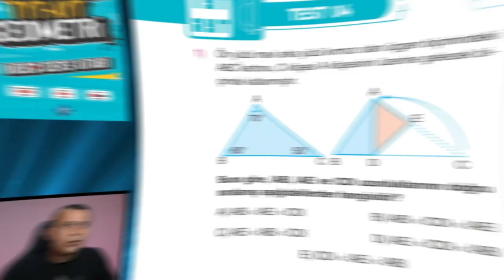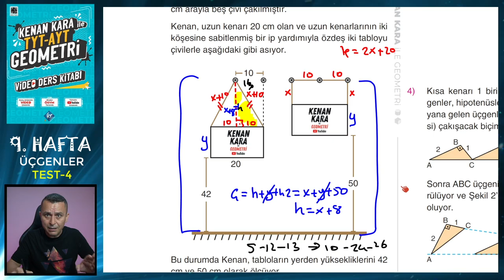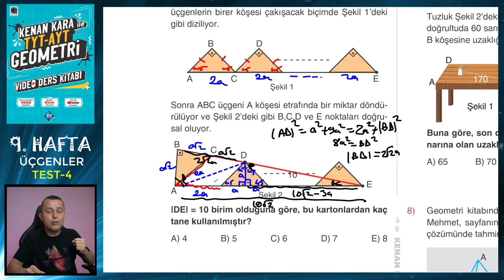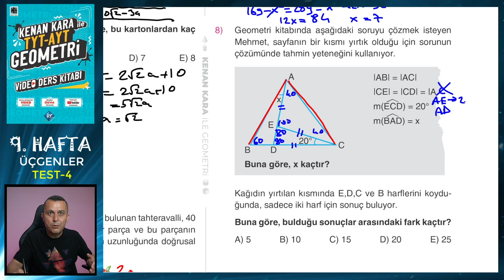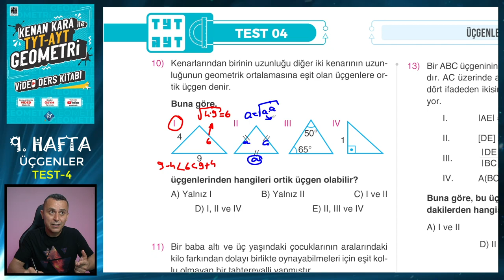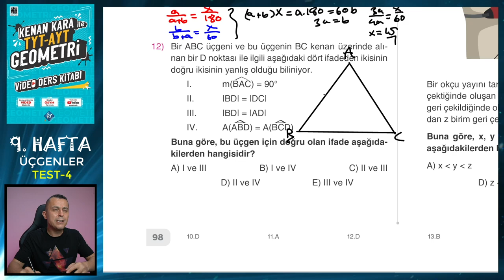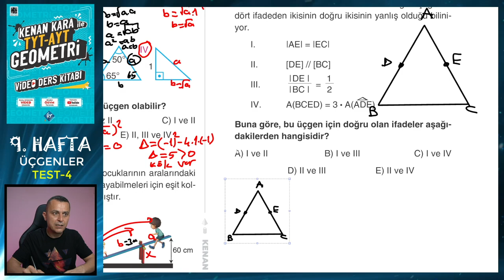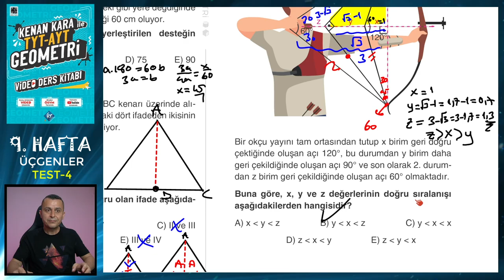TEST-4 | ÜÇGENLER | TYT-AYT GEOMETRİ KONU ANLATIMI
TYT-AYT Geometride Üçgenler konusunda ÖSYM benzeri sorulardan oluşan Test 4'ün çözümü